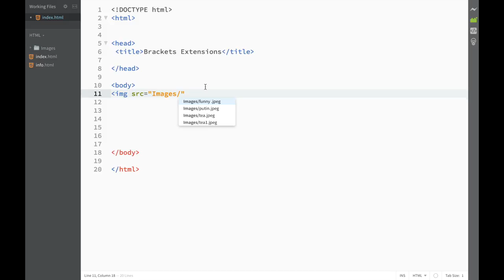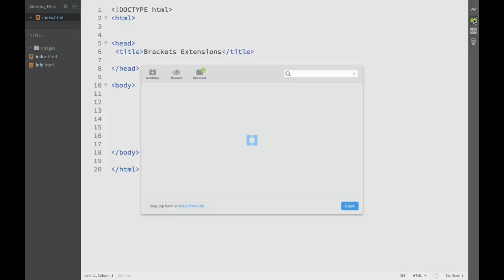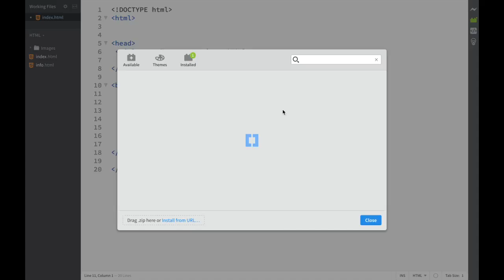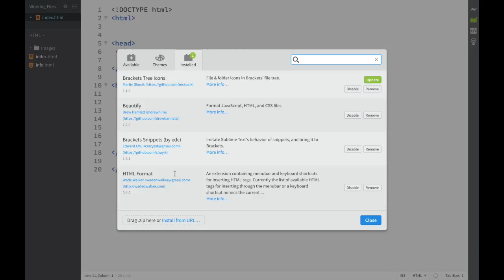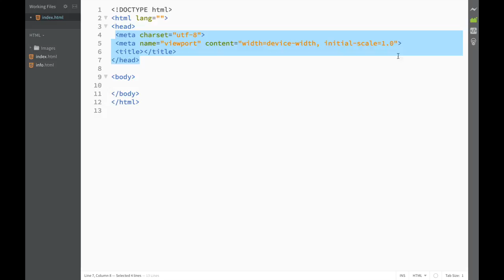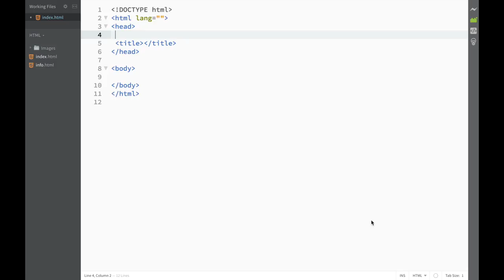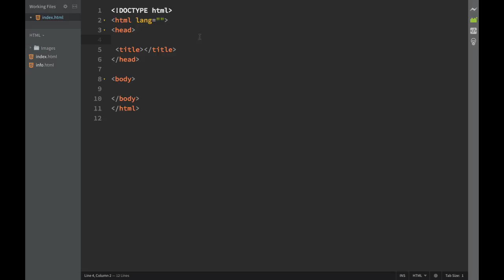HTML and CSS Tutorial for beginners 8 - Elements Attributes and Brackets Extensions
In this series we will create our first web page using html and css.
We will start by learning what are tags,basic html page structure using body tags head tags headings tags.we will create paragraphs, links, lists,tables.we will use bold and italic enhancers.We will link to a specific part of another page.we will add images to the page and learn how to change their width and height.we will add radio buttons text area password checkbox.we will learn changing background color ,color of the text, changing color of hovering links.